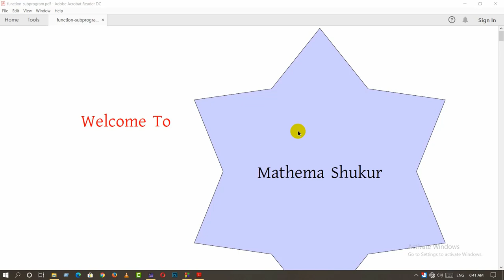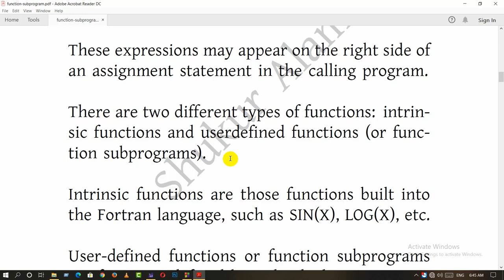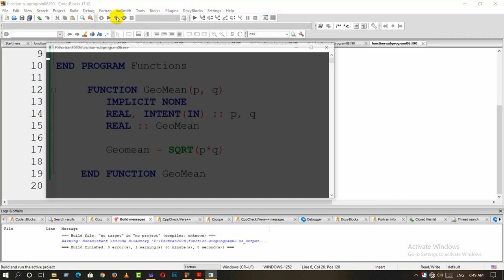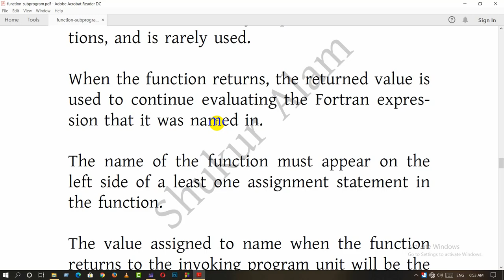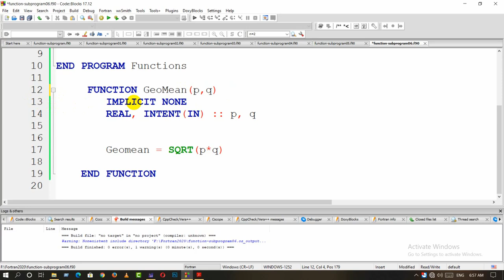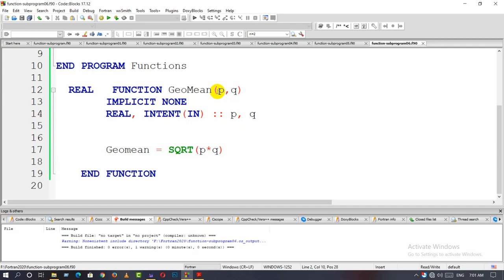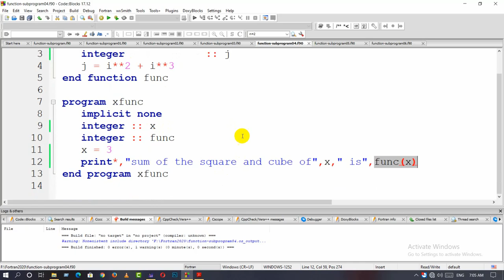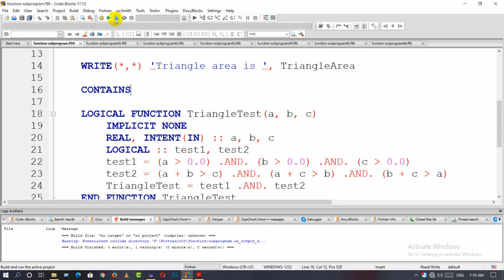function subprogram in fortran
This tutorial illustrates procedure of fortran. It exemplifies user defined function in a fortran subprogram.There is a exhibition of codeblocks realizing examples of function subprogram.